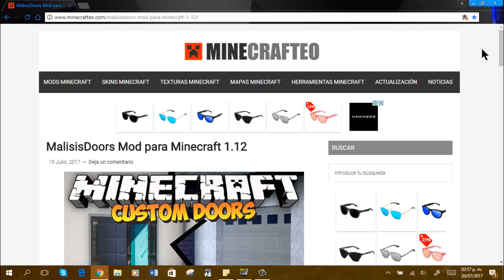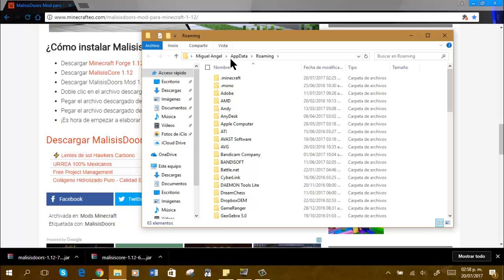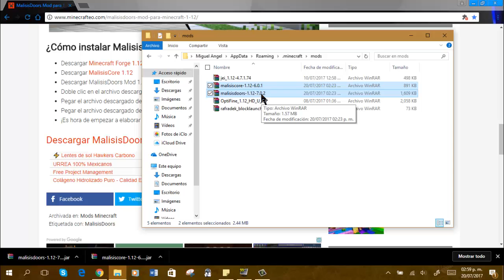Malisis Doors Mod (Mas Puertas en Minecraft) - Review e Instalacion - |1.12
Este mod para Minecraft 1.12, agregara nuevas puertas, grandes, pequeñas, y con animaciones diferentes a tus mundos de minecraft, si te ha gustado el mod, recuerda dejar tu like y comentar que te ha parecido.

Video Creado y Editado por Miguel MX